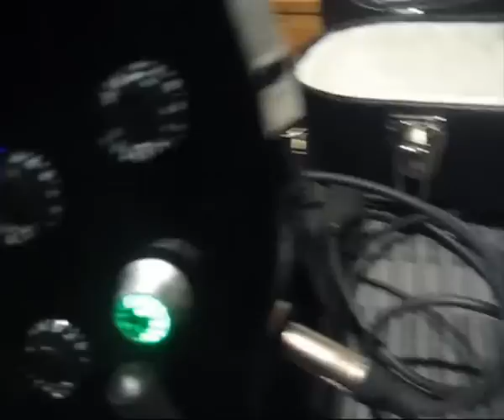Gibson Les Paul Robot Guitar Charging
Just a short clip showing my brand new Gibson charging. Decided to upload this as I was curious myself to know how to charge a robot guitar before I got one myself.

Heres how you do it:
Plug the AC adapter into your wall socket.
Plug the AC adapter plug into the Robot guitar's charge unit. Plug a regular guitar plug from the adapter into the guitar (the shorter cable, the better).
Pull out the MCK (Master Control Knob), scroll to the "C" option and press the display once.
The guitar will now start charging after a short while.

I may upload more videos on how to use the Robot Guitar later if people want to.